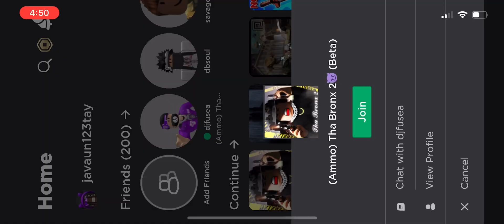Throwing a party after we killed the opps Roblox, the Bronx